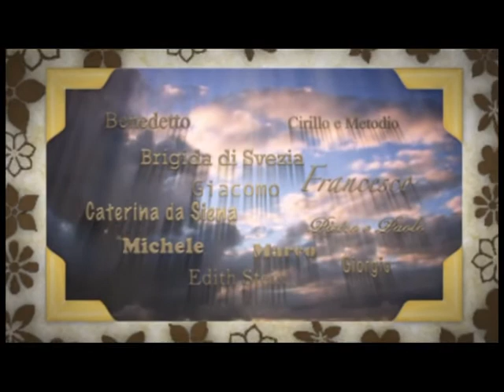Il Santo del giorno - 22 Gennaio . S. Vincenzo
22 Gennaio . S. Vincenzo